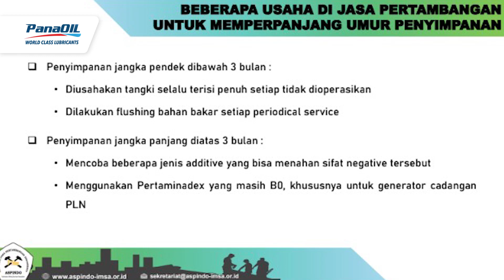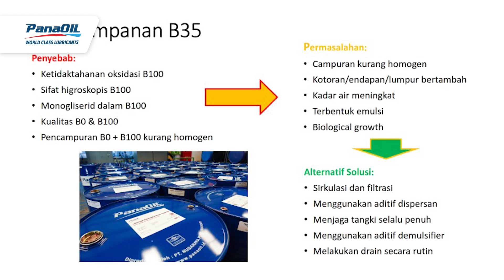PanaTALK | Biodiesel B35 Bisa Disimpan Jangka Panjang? Berapa Lama Waktunya?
Jika di Episode sebelumnya PanaOIL bersama para Expert sudah membahas mengenai definisi, manfaat, dan proses pembuatan biodiesel, dimana bahan bakar ini merupakan sumber energi alternatif yang ramah lingkungan karena dapat mengurangi emisi gas rumah kaca dan mengurangi ketergantungan pada minyak bumi yang semakin menipis karena eksploitasi energi yang berlebihan.

Penting bagi kita untuk memahami betapa pentingnya bahan bakar terbarukan bagi masa depan berkelanjutan untuk anak cucu kita kelak.

Namun, pertanyaan muncul: Apakah biodiesel bisa disimpan dalam jangka panjang? Apakah sifat negatifnya akan berkurang jika semakin lama disimpan? Kami akan memberikan jawabannya melalui video ini.

Jadi, jangan lewatkan kesempatan untuk mengetahui lebih lanjut tentang peran dan potensi biodiesel dalam mendukung lingkungan yang lebih bersih dan masa depan energi yang berkelanjutan. Pemaparan dalam video, dimaksimalkan sedemikian rupa dengan menambahkan sumber edukasinya.